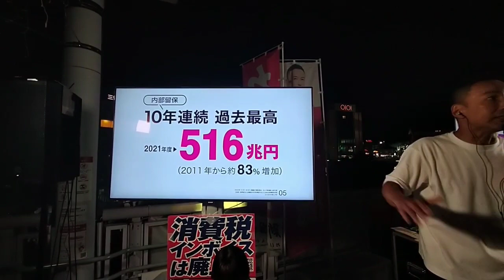れいわ新選組山本太郎代表の小田急小田原線海老名駅の街宣の一部展望 税金の最も基本的な徴収の仕方について